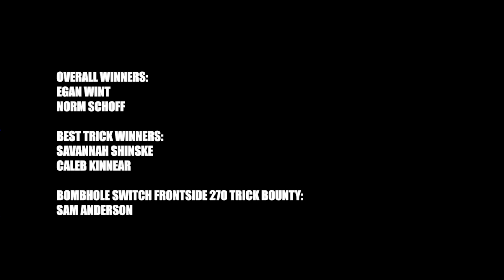The Dustbox's BE SOMEBODY Rail Jam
Dustbox put on a rail jam at Vivint Arena in downtown Salt Lake City, Utah.

Filmed by Jon Stark & Cole Navin